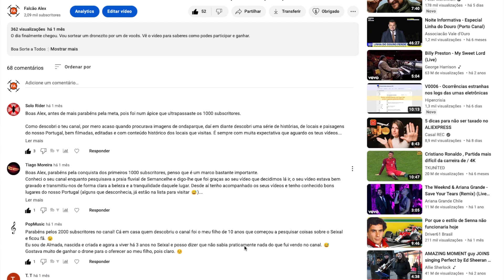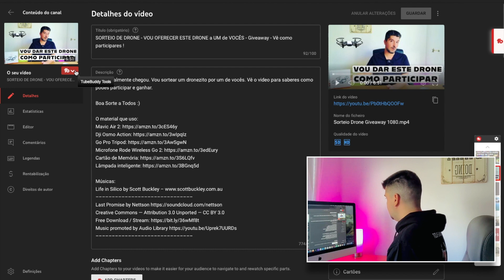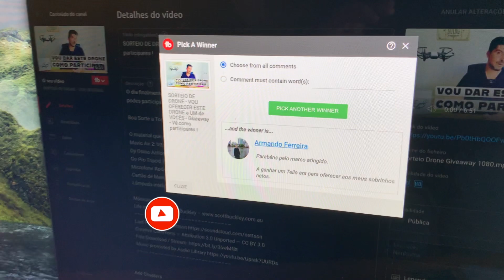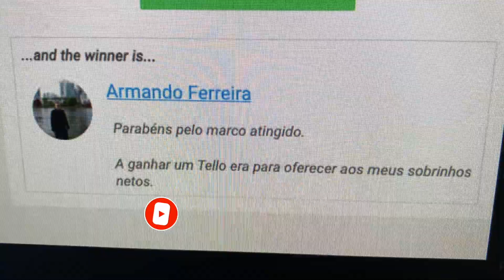O VENCEDOR DO DRONE É... Sorteio em direto do Dji Tello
O Sorteio e anuncio do vencedor do Drone Dji Tello.
PARABÉNS e Obrigado a todos. Responderei a cada um a agradecer o comentário.
Um abraço.

O material que uso:
Mavic Air 2
Dji Osmo Action
Go Pro Tripod
Microfone Rode Wireless Go 2
Cartão de Memória
Lâmpada inteligente